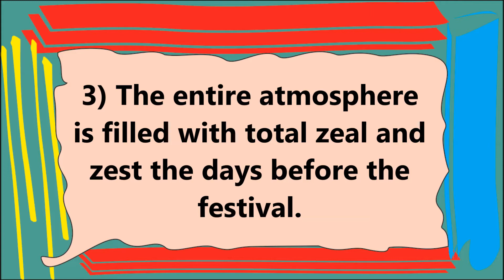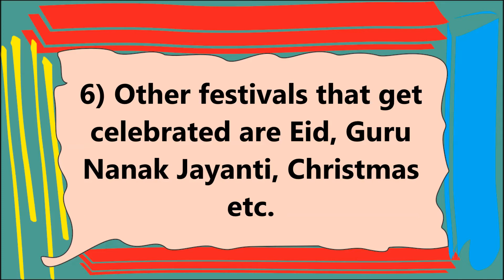10 lines on Indian Festivals in English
10 Lines on Indian Festivals in English. Find here ten points on Indian Festivals for LKG, UKG and Primary School Kids, Children and Students. These lines on Indian Festivals are very easy and written using simple words in English.